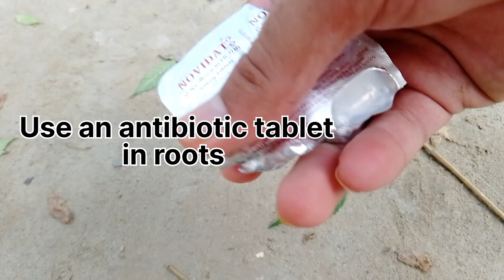Diseased roots treatment | Treatment of fungal effected plant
In this video you have to see that how to treat diseased roots of plants with antibiotic medicine

how to do treatment of diseased plants

how to do treatment of diseased roots

how to stop fungus growth in roots

how to treat fungal infected plants

how to treat fungal infected roots

how to take care of roots of plants

almond plant roots treatment

fungal growth in roots and its treatment

fungus in roots

fungal diseases of plants

fungus on plants

fungal treatment of plants

fungal treatment of roots

plants treatment

roots treatment